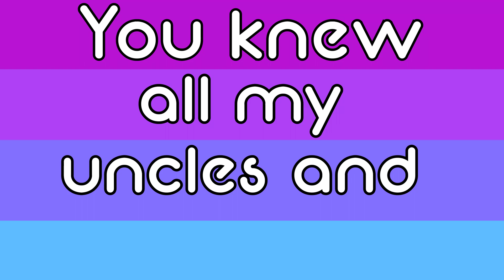oliver Phelps Final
Kinetic type of Banks' 80's version of Better Now by Post Malone
for a class project.

Check out Banks' channel he is awesome!